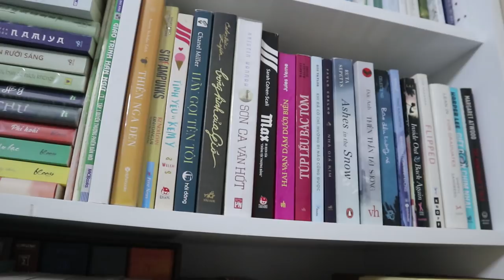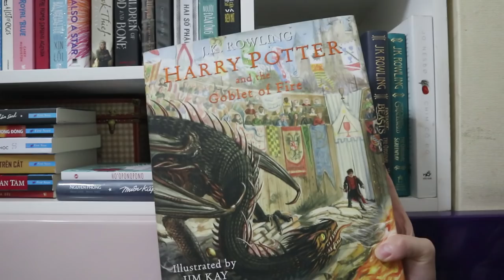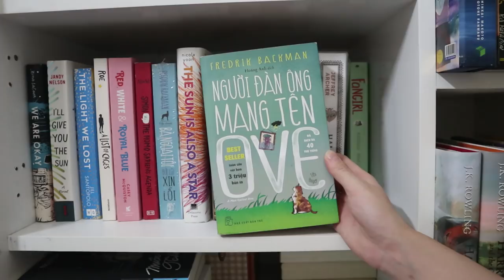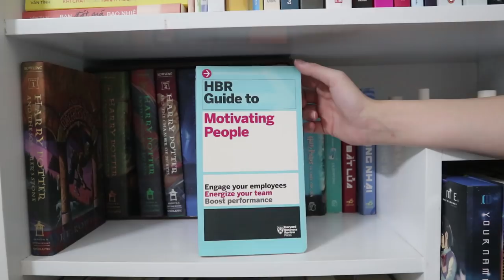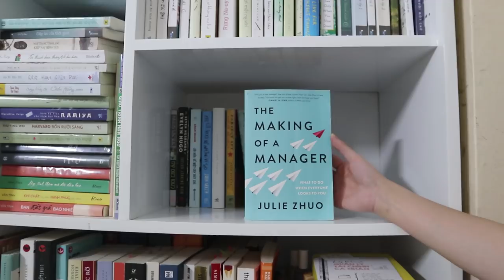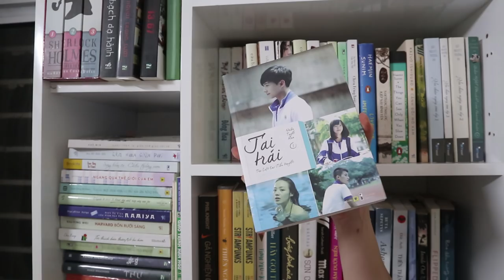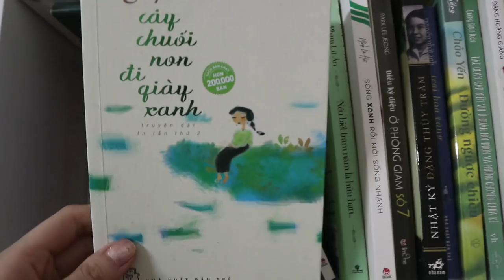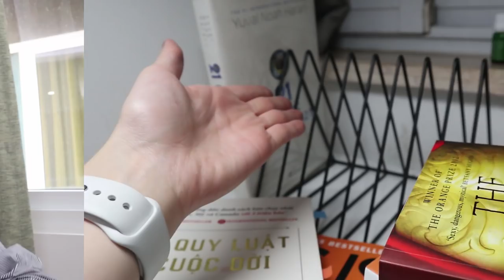TỦ SÁCH HÀ CÓ GÌ?? Bookshelf tour 2021 | Hà Khuất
Mọi người ơi chiếc clip được mọi người request siêu nhiều siêu liên tục ở mọi clip đã lên sóng ạ huhu , Hà đã cố hết sức cắt ghép rồi mà vẫn gần 30p, nên mọi người hãy lấy theo snacks or drinks để xem cho có không khí nhaaaaa
Và thực ra là lúc Hà quay clip này là Hà cx chuẩn bị vào sài gòn, nên Hà quay vào buổi tối sau khi đi làm về, nên lúc quay nói thật là Hà cx hơi mệt, nên giọng không có đc vui vẻ và năng lượng như mọi ngày, và lúc edit Hà cx mới để ý là tốc độ nói cũng chậm hơn hẳn nữa ấy huhu nên mọi người thông cảm cho mình nhaaaa
anwws là mong mng enjoy chiếc clip nhaaaaa

My background music:
© Bản quyền thuộc về Hà Khuất
© Copyright by Hà Khuất ☞ Do not Reup